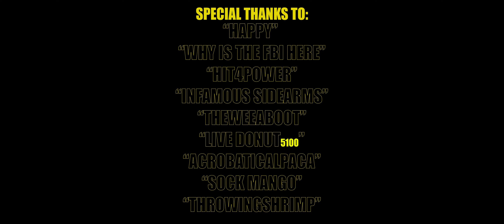"The BITERS" Episode 4 Part 2 | Ghost Recon Wildlands Machinima Series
Puke, Hotmail and Wax work to extract Andie- A former Delta G Squadron Psyops specialist they've worked with before who also happens to be Karen Bowman's ex-girlfriend.

The water is extremely muddy in this episode- with Andie admitting that she can clear it all up if "the boys" agree to help her out. Knowing she is a professional manipulator makes that decision extremely difficult...

0:00 Intro Sequence
0:39 Here we go
1:51 Best way out
3:30 Heads down
4:43 Main assault inbound
5:51 Pulling back
6:40 Good news
7:33 Tactical advance to the rear
8:29 WTF, Over.
9:16 Andie shows her hand
10:41 Final tally

NOTE ABOUT THE SERIES:
This is a story I've had bouncing around in my head for awhile- it's less about the specific details and more about an overall concept. With that said, as a guy who started reading Tom Clancy when I was about 12, I would rather get the details right- but I need your help. Ubisoft may not respect the Tom Clancy / Ghost Recon brand, but I sure do.

Clancy had a huge network of resources who could help make his stories more credible and I'd sure like to have a few of my own to bounce ideas off of and help develop future technomilitary stories.

Link to my Medium articles about the finer points of "The Biters" project: